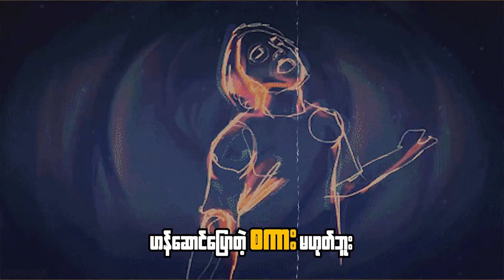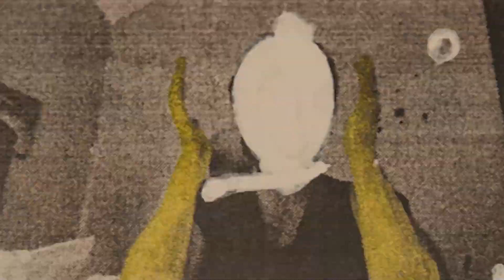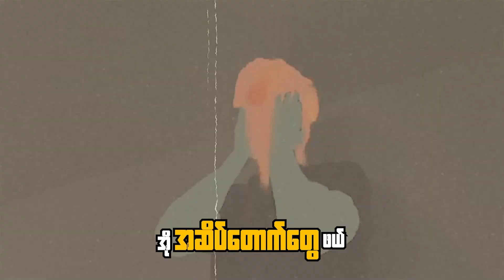Andy - အဆိပ်တောက်တွေ [Lyrics Video]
📌 🎧 Listen “အဆိပ်တောက်တွေ” HERE👇✨

Title : အဆိပ်တောက်တွေ
Artist : Andy
Composer : Andy
Bass : Phoe Zaw (ROS)
Guitar : Zaw Latt (ROS)
KB : Phoe Zaw (Dream Lover)
Drum/Cajon : Andy
Harmony : Green Field
Mixing & Mastering : Kyaw Gyi
Design & Edit : Kyaw Zor Thu